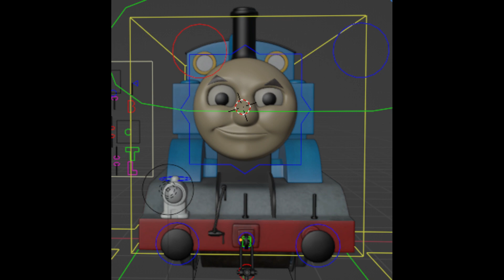Goofy Ahh Blender Thomas faces